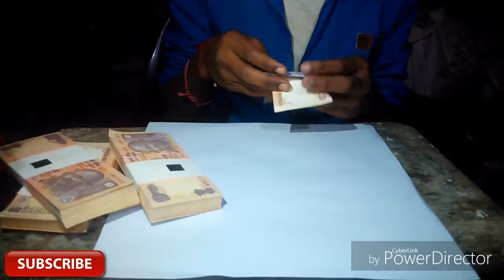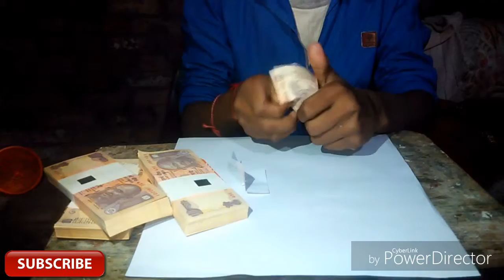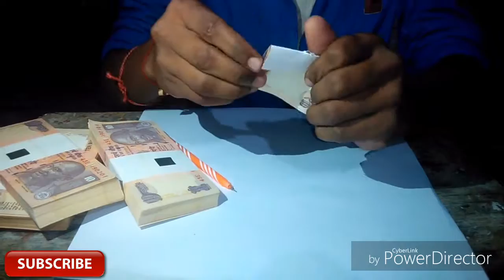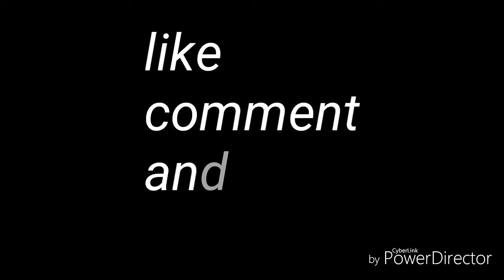3 awesome magic tricks you can impress any girl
In this video I'll show u three awesome magic tricks you can impress any girl